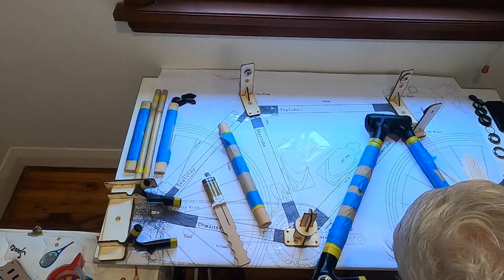Bamboo Bike home build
Build by mike at home with a bamboo bicycle club kit.